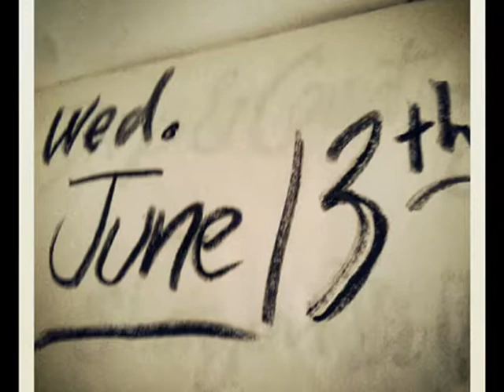More Than a Million Miles Away - Live at Roxy June 13 - 2012